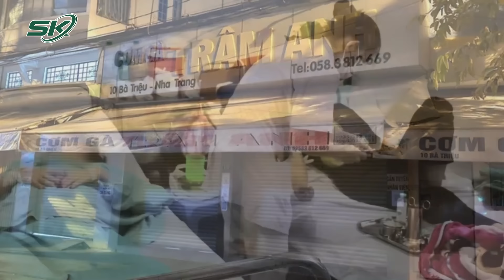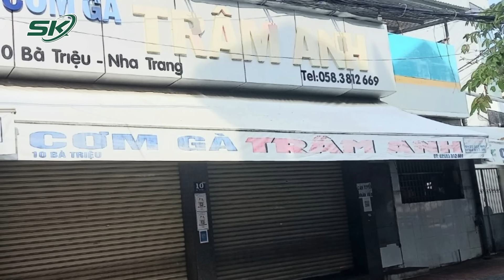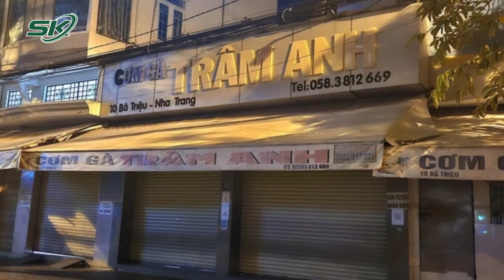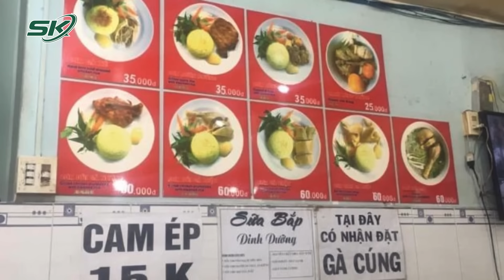60 Người Bị Ngộ Độc Thực Phẩm Sau Khi Ăn Cơm Gà Tại Tỉnh Khánh Hoà | SKĐS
SKĐS | Sau khi ăn cơm gà tại một quán ăn trên đường Bà Triệu, TP Nha Trang (Khánh Hòa), hàng loạt người có triệu chứng bị ngộ độc được đưa vào bệnh viện điều trị. Sở Y tế Khánh Hòa ra công văn phối hợp tìm nguyên nhân.

Mời quý vị và các bạn xem thêm: Đau Bụng, Mệt Mỏi Đi Khám Phát Hiện Khối U Gan Chỉ Điểm Ung Thư Cao | SKĐS